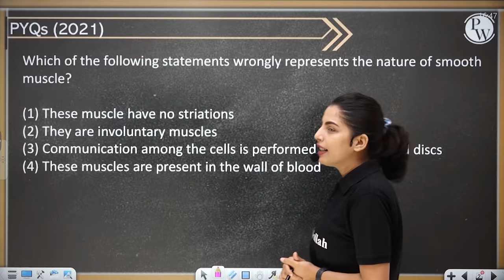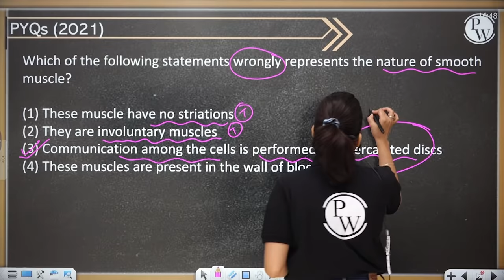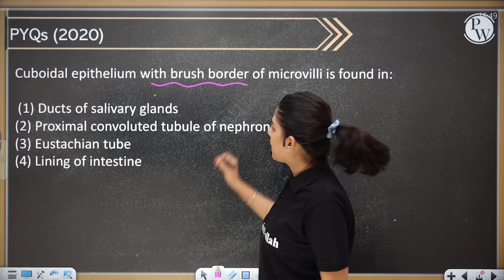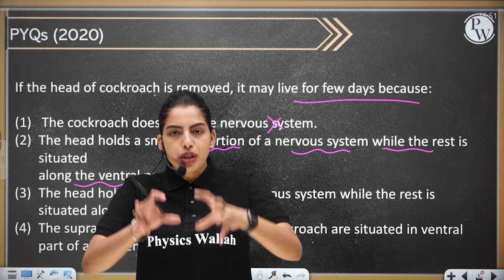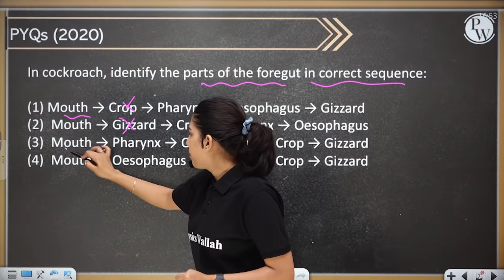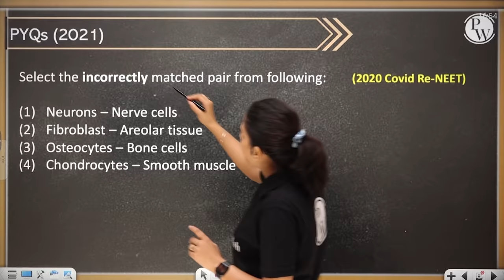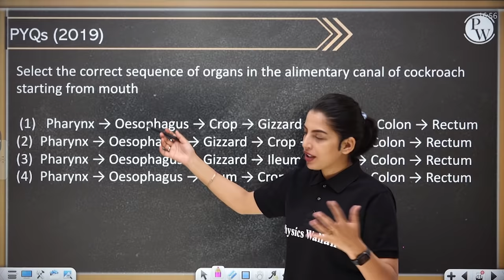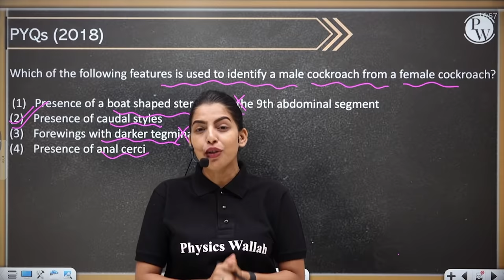Structural Organisation in Animals - PYQs of Last 5 Years | Class 11th NEET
Structural organisation of a typical multicellular animal is as follows:
Cells   → Tissues   → Organs →   Organ system

How to prepare for NEET 2022? This is a question for which you must be looking for an answer! Here, at Physics Wallah, you will be explained PYQ’s of Biology of NEET that had come in recent past years. This video will give you an idea on how to score more marks in Biology during your NEET 2022 exam. Here you will find PYQ'S of Structural Organistaion in Animals.